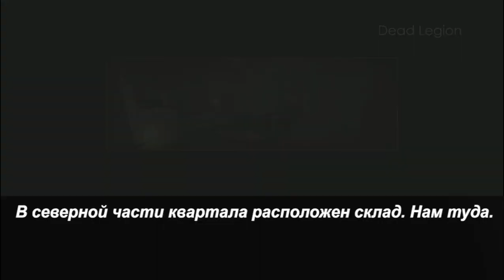Neverwinter Nights ГАЙД | Как создать ЛУЧШЕЕ ОРУЖИЕ ( Скимитар "Ветер Пустыни" в NWN )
В этом видео мы сделаем скимитар пустынного ветра или "Ветер Пустыни". Это оружие имеет отличный урон, физический и урон от огня. Тип физического урона - режущий. Скимитары в Neverwinter Nights также имеют, наравне с рапирами, отличный шанс критического удара. Для работы нам понадобится скимитар +1 и адамант. Скимитар +1, являющийся магическим оружием мы возьмем, победив Гулнан, босса гнезда нищих, одного из районов Невервинтера, куда отправляет нас Арибет. Адамант мы возьмем в предместьях черного озера, победив полуорка Рексара в его доме. Отправившись в магазин "Сияющие оружия и доспехи" в центральной части Невервинтера и убедив торговца дать нам ключ от кузницы, мы выкуем скимитар с помощью гнома Марока. Это оружие отлично подойдет для любого билда, в особенности для билда воина, а большой урон и шанс нанести критический удар повышают средний урон, наносимый персонажем в NWN в разы. Так, что приятного просмота!